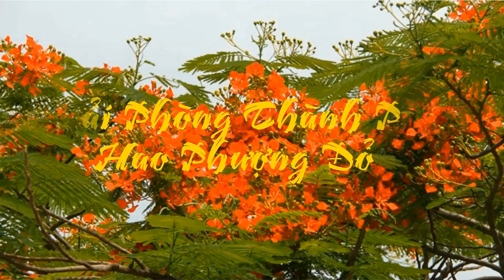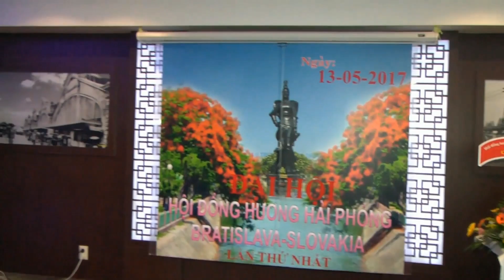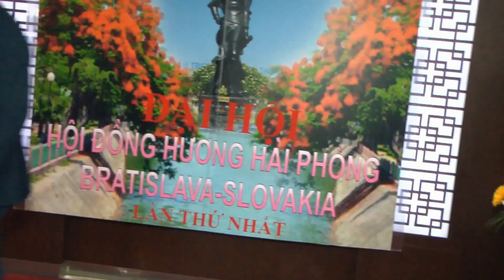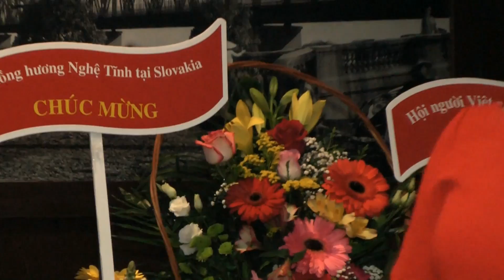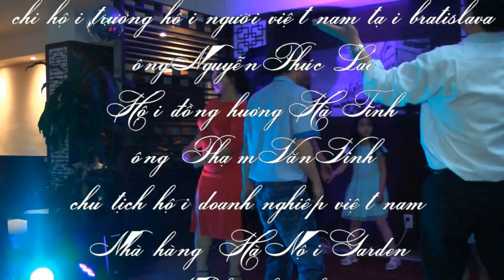ĐẠI HỘI LẦN THỨ NHẤT HỘI ĐỒNG HƯƠNG HẢI PHÒNG BRATISLAVA -SLOVAKIA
Đại hội đồng hương hải phòng lần thứ nhất tại bratislava slovakia ngày 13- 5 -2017 tại nhà hàng Hà Nội Garden nobelova 84/5 bratislava slovakia..